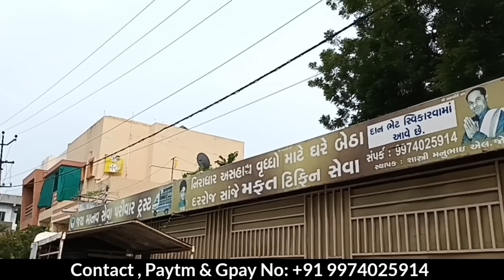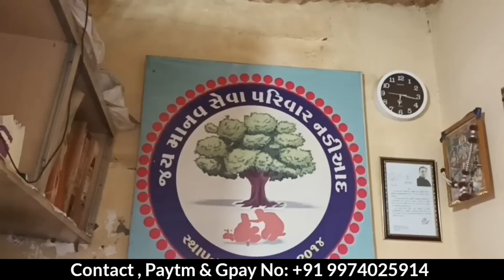😱રોજ ૧૫૦૦ ટિફિન સેવા કરી નડિયાદ નું દિલ જીતી લીધું🙏| નડિયાદ નું ગૌરવ | જય માનવસેવા ચેરીટેબલ ટ્રસ્ટ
Welcome my family

સબ્સ્ક્રાઇબ કરવાનું ભૂલતા નહી

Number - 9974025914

Bank details - Indian Bank
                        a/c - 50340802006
                        IFSC- IDIB000N507

Address- વૈશાલી સિનેમા પાછળ પાણીની ટાંકી સામે નડીઆદ